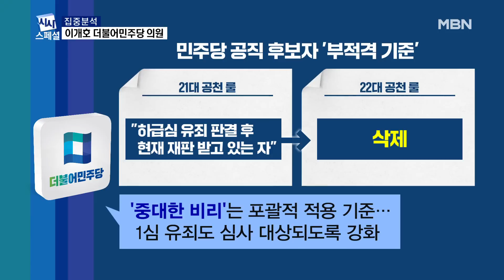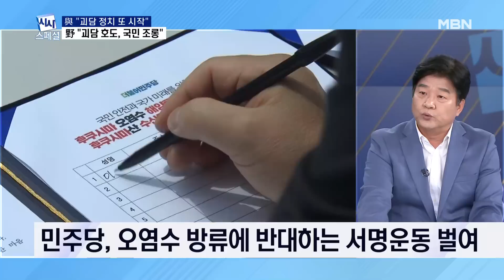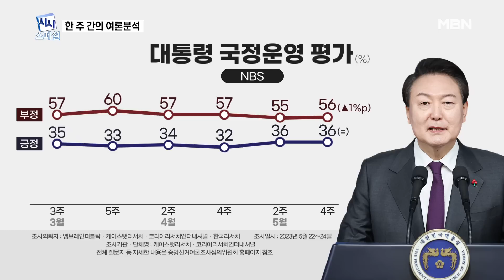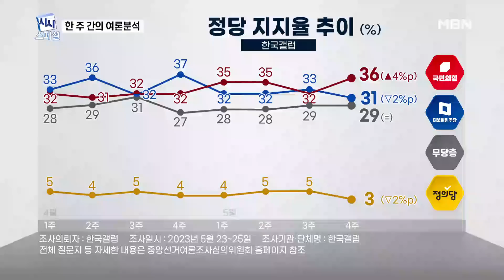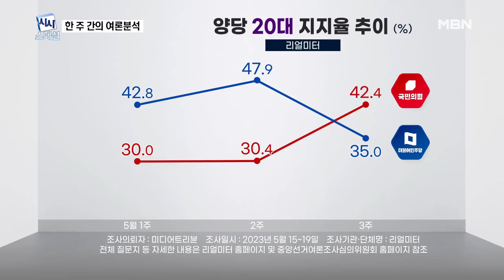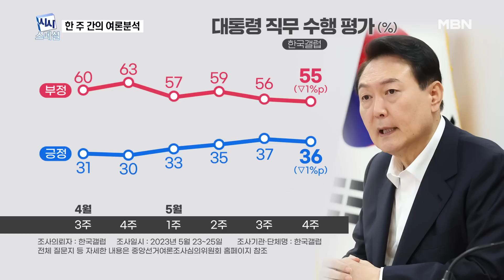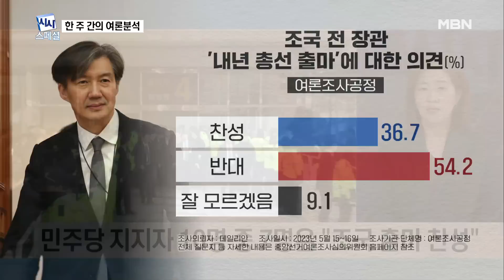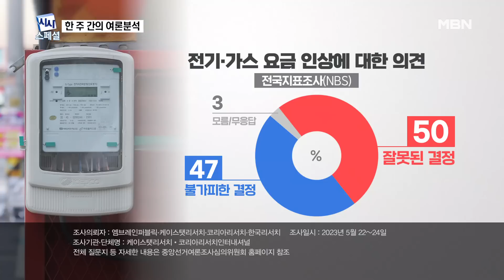MBN 시사스페셜 [다시보기] “밥은 친구랑 먹길” 신경전 끝…김기현·이재명, 회동 극적 성사 - 2023.5.21 방송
"내년 총선, 윤 정부의 중간평가 될 것" 이개호 더불어민주당 의원 직격 인터뷰 00:09
여야 대표 TV토론, 협치 물꼬 트나? 16:51
여야, 후쿠시마 오염수 공방…여론 영향은? 44:38
[시사스페셜] 5월 28일 정운갑 앵커의 클로징 01:12:08